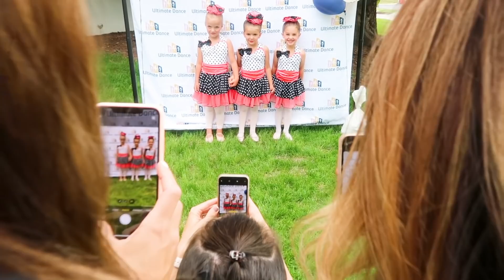REPEATEDLY STUNG BY A BEE | IS HE ALLERGIC? | COULD IT BE A MURDER HORNET?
Today was full of fun for The Bingham Family! We had Ava's dance recital which was so amazing! We also went to the splash pad and had an unexpected accident! Ashton our nine year old was stung repeatedly by a bee! This was the first time and we were concerned as we don't know if he is allergic or not. Luckily he is not!

Mailing Address:
84062